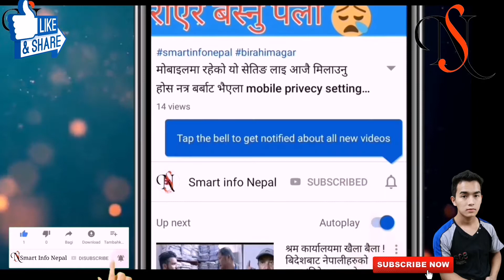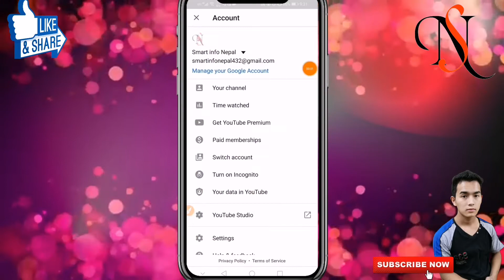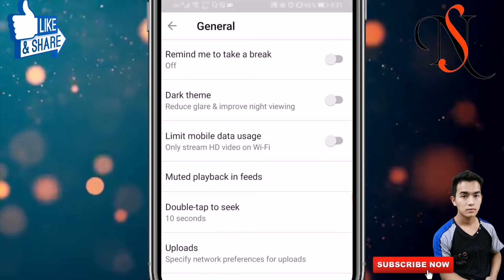राति मा युटुव भिडियो हेर्नुहुन्छ भने यो भिडियो हेर्नुहोस् How to enable youtube dark mode android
Love you so much all of you